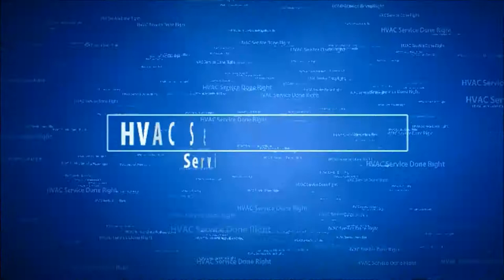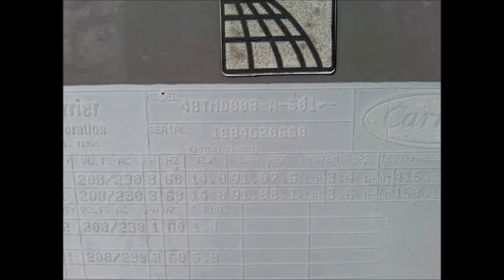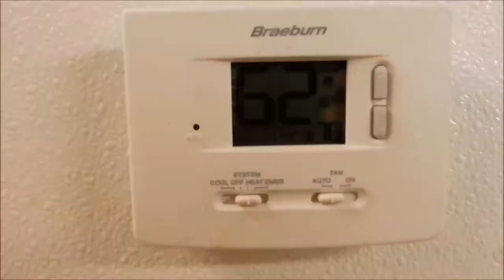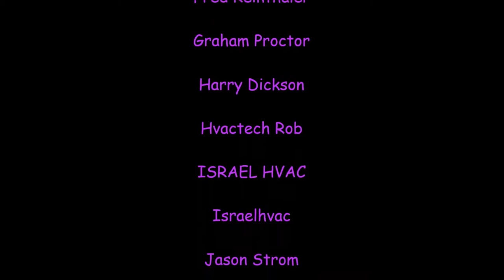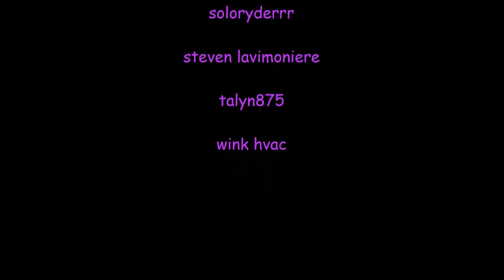Replace A Roll Out Switch